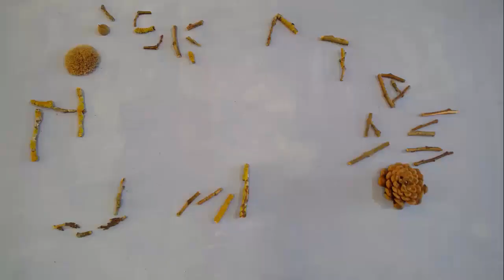Noisette & Léon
Court métrage en stop motion.
Projet réalisé en février 2023 avec les élèves de CE1/CE2 de l'école de Loubens-Lauragais en Haute-Garonne (31).